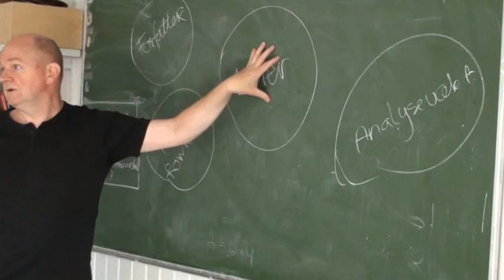Jonatan sidste skoledag 1